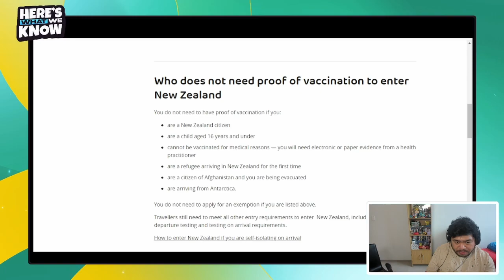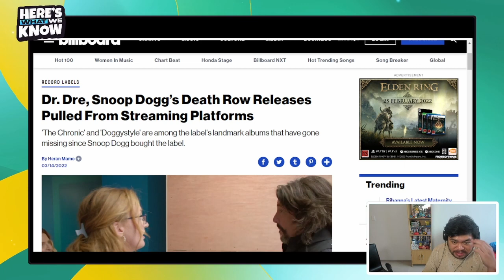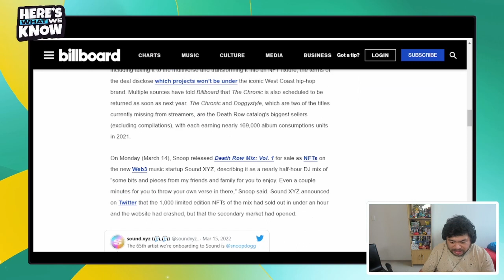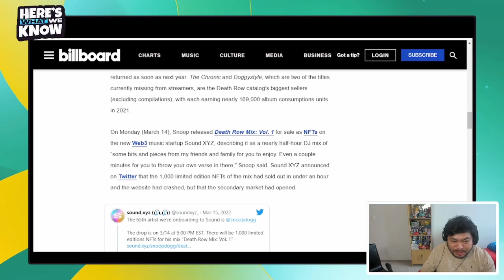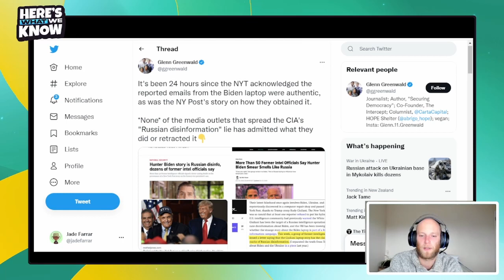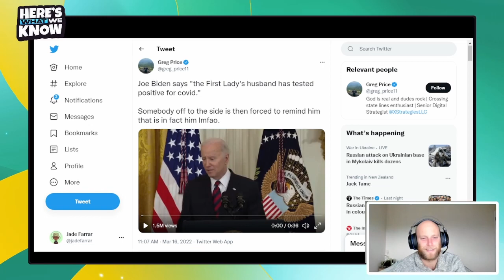Here is What We Know 020 - Does the world happen to you or for you?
Let us know your response to the question of the week in the comments below.

Let us know about a guest you would like to see on the podcast or leave us your tips on evolving news stories or current events.

The Jade Farrar show used vdo.ninja and OBS Studio to produce the final presentation